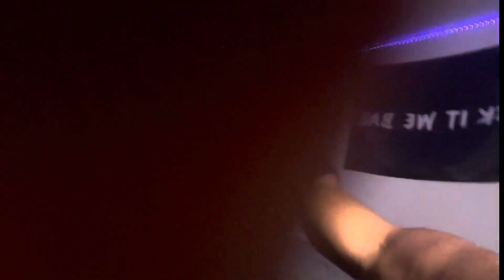come watch tiktoks with me…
we back better than eva
LIT ALL 2024 LETS GET IT LETS GO!